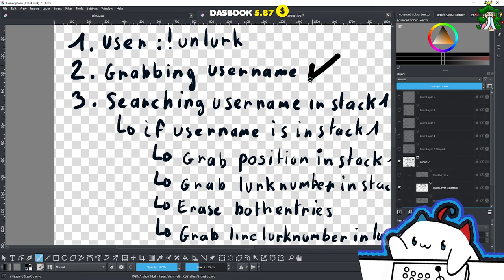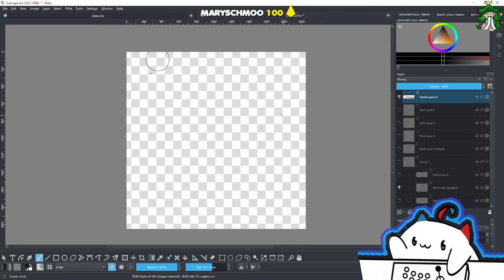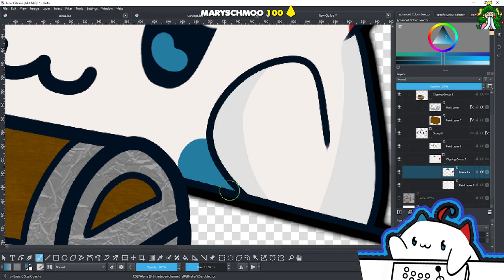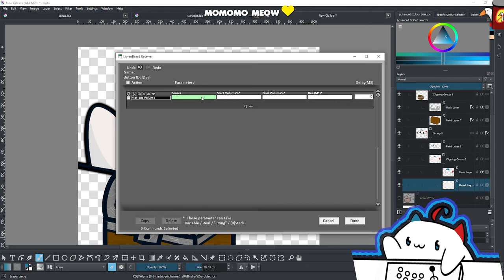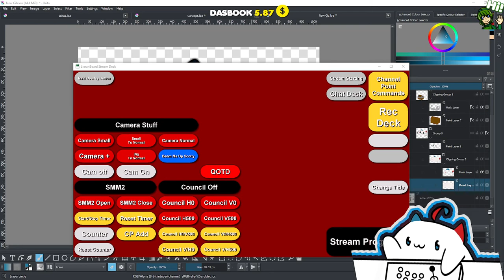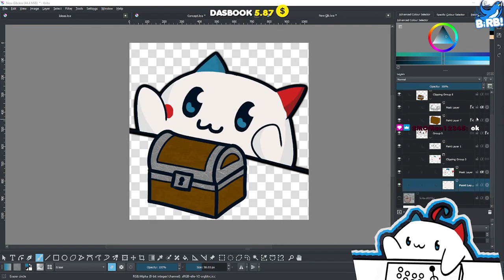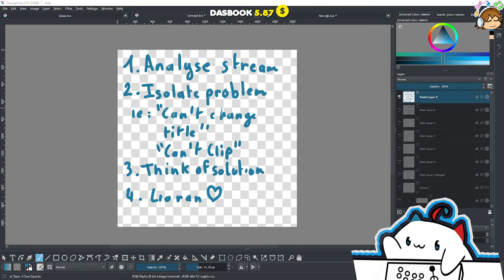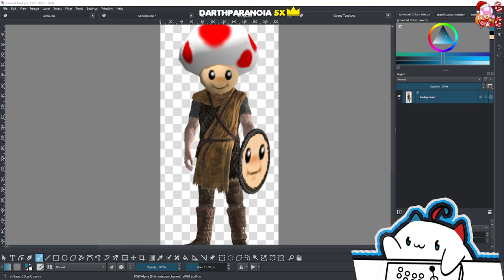[2021/08/08] Rando Saturday late because my neighbours are butts! Emerald Rando Nuzlocke!